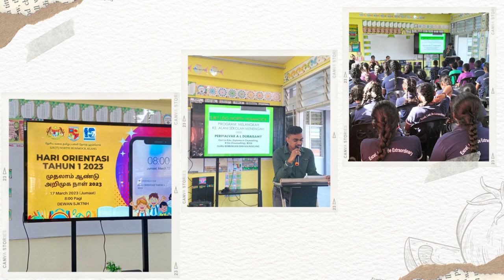PROGRAM SEKOLAH SJKTNH 2023